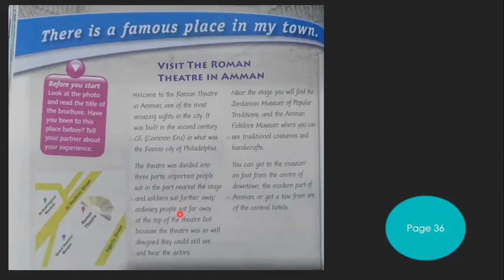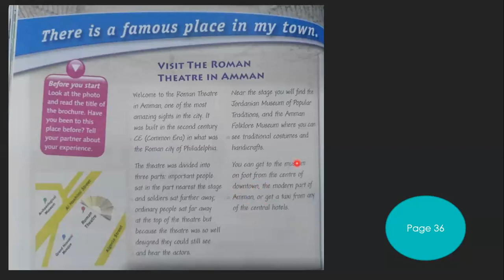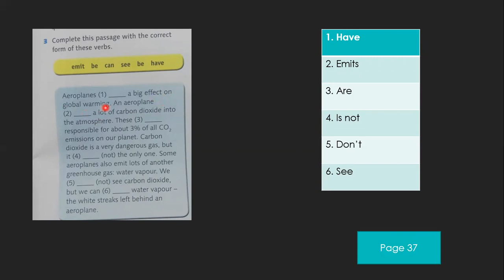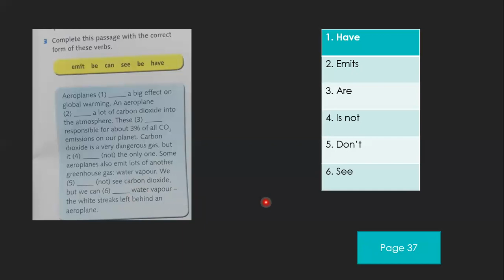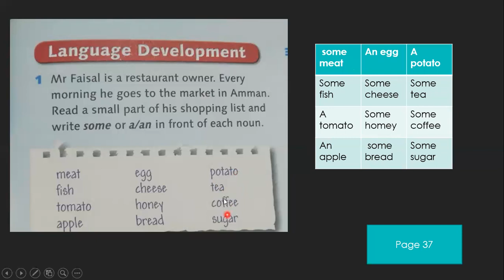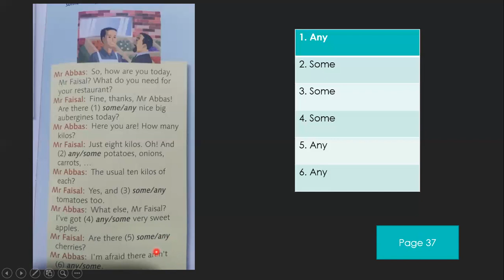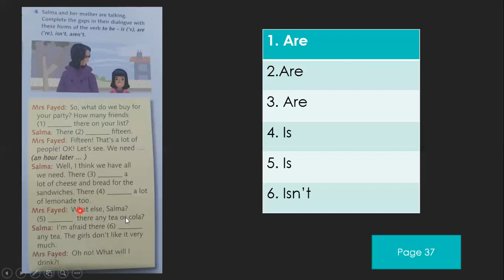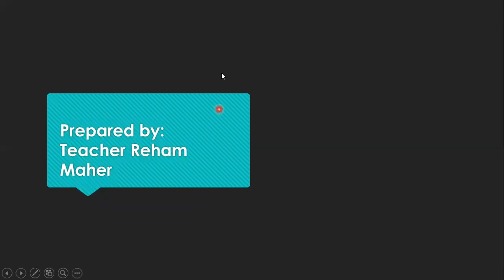i want to see the mummies + revision الصف السابع